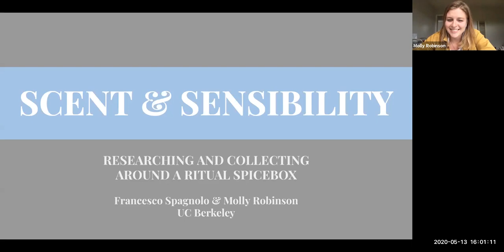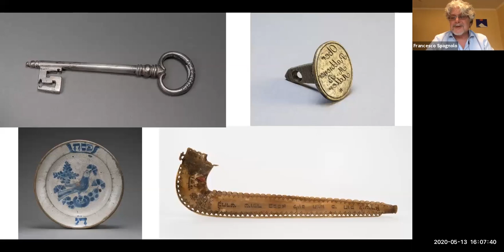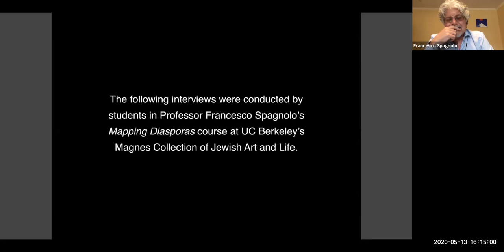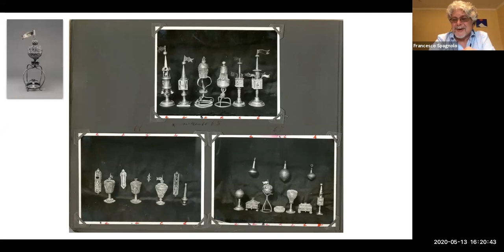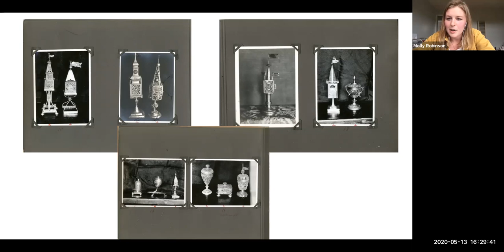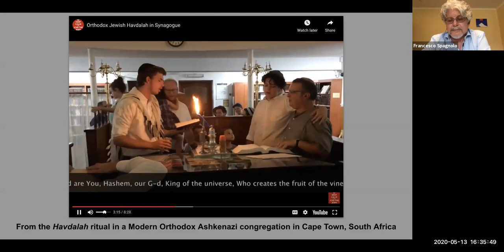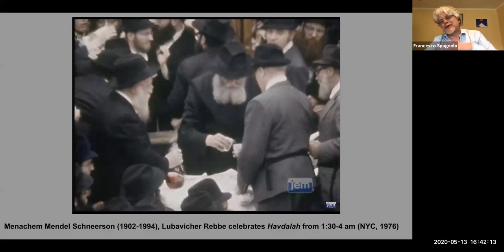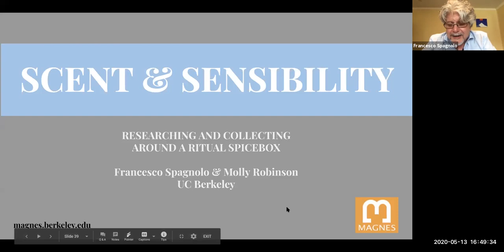Scent and Sensibility: Researching and Collecting around a Ritual Spice Box - Berkeley Arts & Ideas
Francesco Spagnolo (Curator, The Magnes) and Molly Robinson (Graduate Student, Folklore) discuss their research about a ritual spice box recently displayed by The Magnes, how exhibitions can serve as “archives,” and the meanings of ritual (including the ritual of “collecting”) in a time of social distancing.

Spice boxes are created to hold scented herbs smelled during the Jewish ritual of Havdalah, which marks the separation between the time of the Sabbath and holidays and everyday life. Just like this ritual, museum exhibitions and collecting endeavors require physical proximity. In this conversation, the speakers discuss what they are learning from an 18th-century spice box from Poland, and how their socially-distanced research has presented them with new scenarios.

The Magnes Collection of Jewish Art and Life was established in 2010 following the transfer of the Judah L. Magnes Museum to the University of California, Berkeley. Its remarkably diverse archive, library and museum holdings include art, objects, texts, music, and historical documents about the Jews in the Global Diaspora and the American West. As one of the world's preeminent Jewish collections in a university setting, it provides highly innovative and accessible resources to both researchers and the general public. The holdings of The Magnes continue to grow. In 2017, The Magnes established the Taube Family Arthur Szyk Collection, and in 2018 received the gift of the Roman Vishniac Archive.

This program is presented by UC Berkeley College of Letters & Science, Division of Arts & Humanities as part of the Arts & Ideas Live Online! series. Recorded live during a public webinar on May 13, 2020.